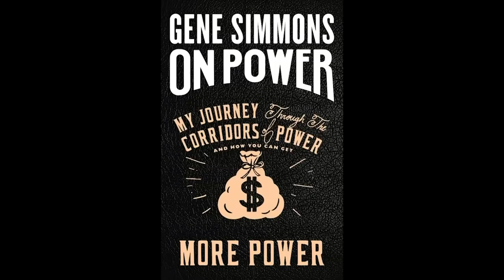Simmons: Work hard and speak English to become rich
While promoting his new book, "On Power: My Journey Through the Corridors of Power and How You Can Get More Power," KISS bassist Gene Simmons says you don't have to be a genius to become rich, just work hard and speak English. (Dec. 6)